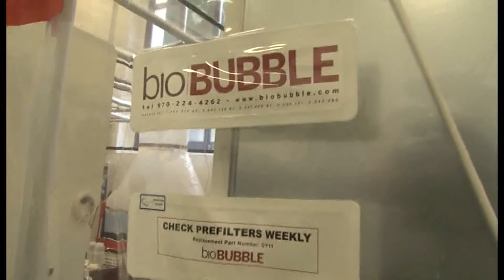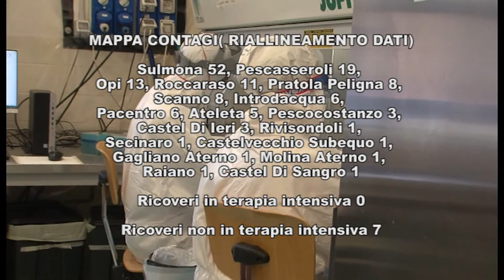VACCINATO E RICOVERATO, CONTAGI STABILI MA SORVEGLIATI IN AUMENTO OGGI 2 POSITIVI